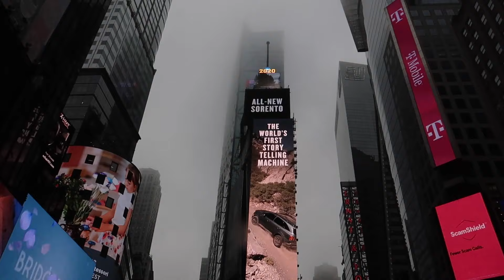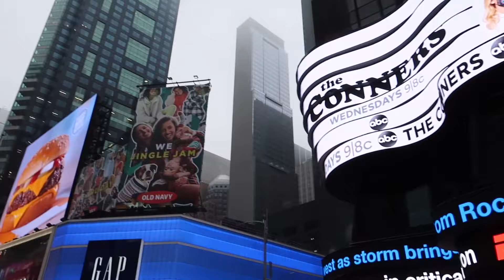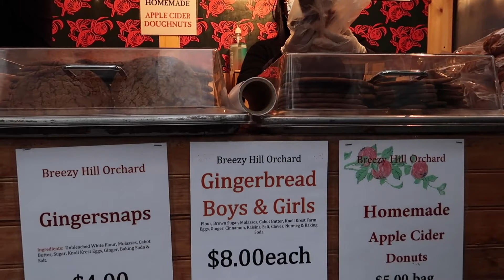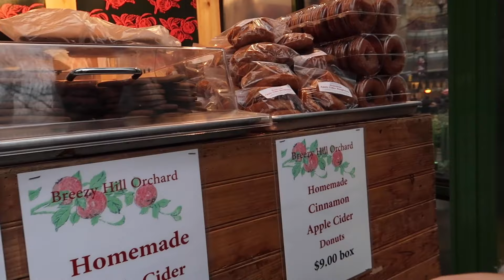VLOGMAS DAY 12: NYC skating at Rockefeller + Bryant Park fun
Happy Vlogmas day 12! First NYC vlog + so many fun things. We went skating at Rockefeller Center, had fun in Bryant Park, explored an empty Times Square + more.

A bit about me: I'm Lexi, a 24 year old lifestyle vlogger & full time dental student on my way to become a dentist! I post mainly vlogs, but also love fashion and other lifestyle content as well. Subscribe and turn post notifications on so you don't miss out on any videos, as I post every Wednesday :) For more content, feel free to also follow me on my social media accounts-- Instagram + TikTok.

xoxo Lexi